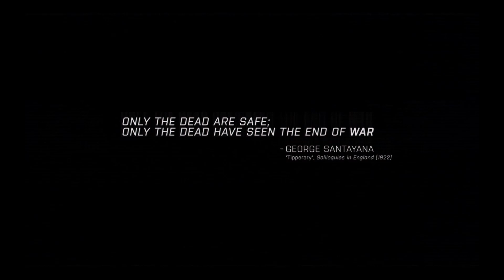WHAT IS GOING ON!? ~ ARMA 3 Campaign: The East Wind (Ep. 5)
What is ARMA 3?
Experience true combat gameplay in a massive military sandbox. Deploying a wide variety of single- and multiplayer content, over 20 vehicles and 40 weapons, and limitless opportunities for content creation, the PC's premier military game series is back. Authentic, diverse, open - Arma 3 sends you to war.

"You are allowed to put footage (screenshots and videos) of our games on websites (such as YouTube). You are only allowed to make money (e.g. advertisement revenues) from it if you add your own content to it that would be a sufficient amount of additional work/content to justify it."

Any music besides my introduction is in-game music!